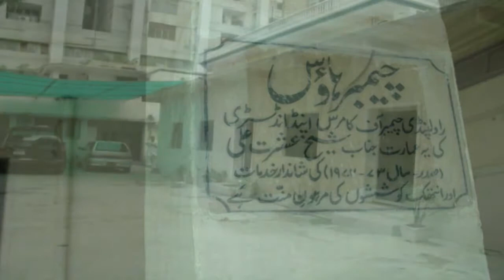Mian Pervaiz Aslam Group 2016